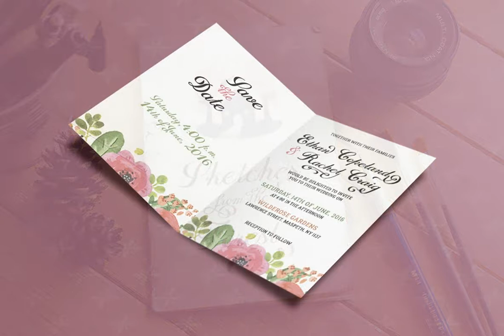Fuego Font Download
Introducing new handwritten script el FUEGO! It has a large variety of alternate characters ,allowing you to make each word look completely unique to the next! • different initial swashes • lot of final swashes • alternative symbols el ...